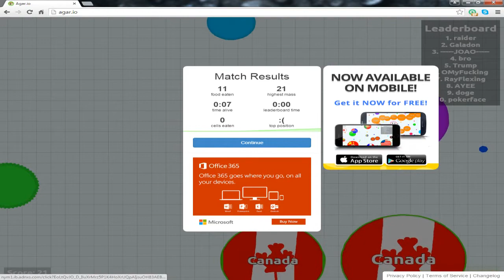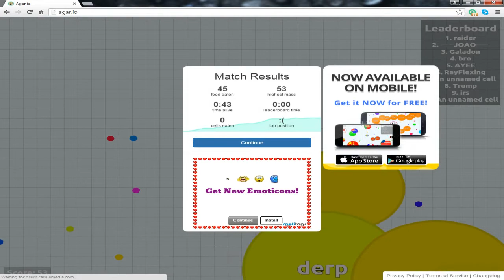Let's Talk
Hey guys thanks for the support many thanks
and my name is not Joe it was a fake name lol.
And I have no Facebook yet. !